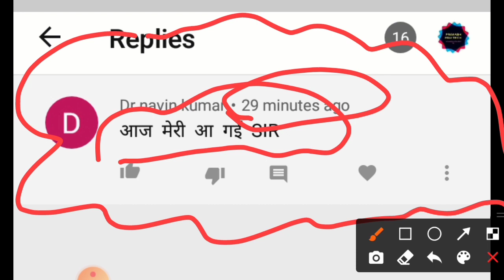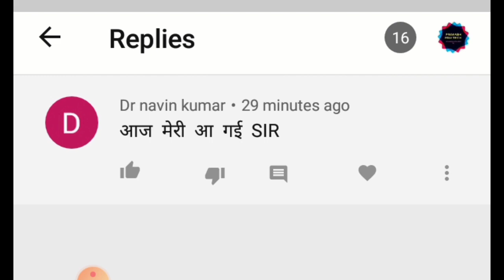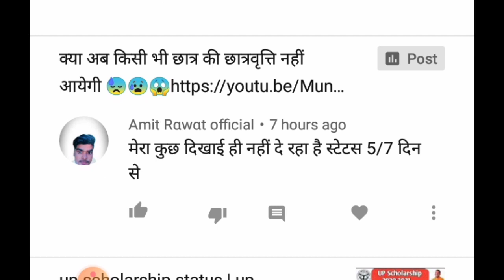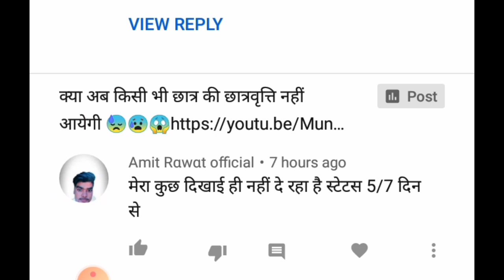up scholarship kab aayegi 2021 | up scholarship latest news | up scholarship latest news today /NSP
upscholarship
upscholarshipstatus2020-21
upscholarship2020-21

committee
national scholarship
2020-21
scholarship news
how to check scholarship status
2020-21
scholarship up
upscholarship
obc scholarship 2020-21

committee
national scholarship
how to check up scholarship status
2020